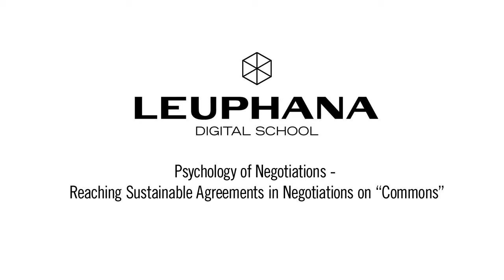Roman Trötschel 3/6 - How Resources Influence Negotiations - Leuphana Digital School